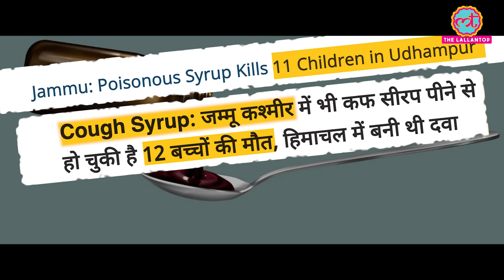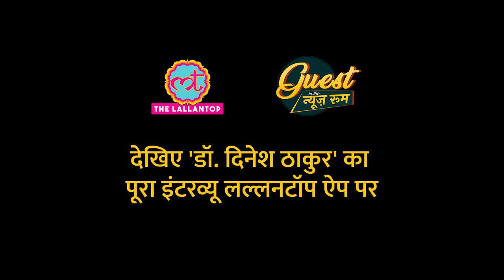Ranbaxy Fraud उजागर करने वाले Dinesh Thakur ने Indian Pharma की पोल खोल दी| PROMO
In this episode of Guest in the Newsroom, The Lallantop is joined by Dinesh Thakur, the former Ranbaxy executive who expropriated more than 200 crore rupees for blowing the whistle of the drug maker on the untrustworthy manufacturing practice of then Indian’s largest pharma company. Dinesh Thakur has written many books including Bottle of Lies, The Truth Pill and so on. Watch the video to get a glimpse of the wonderful session with Dinesh Thakur in the newsroom.